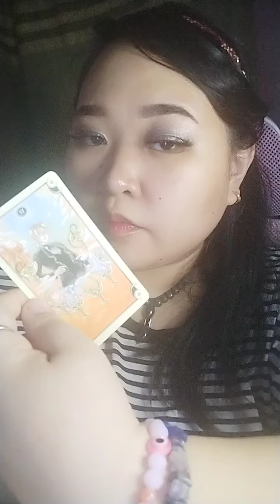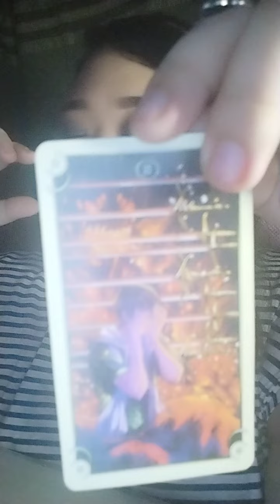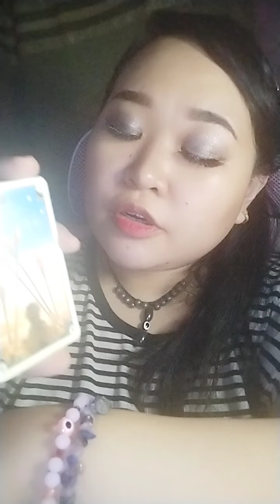Scorpio ♏ Sino ba dqpat sakanila? Napipilitan ka lang ba?